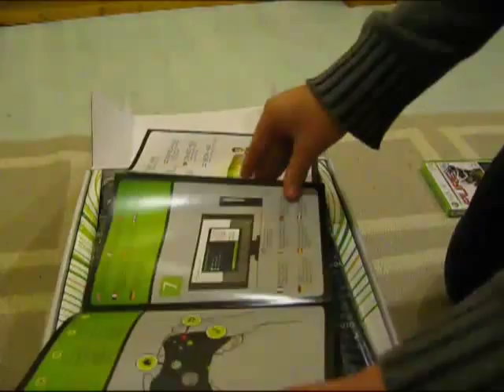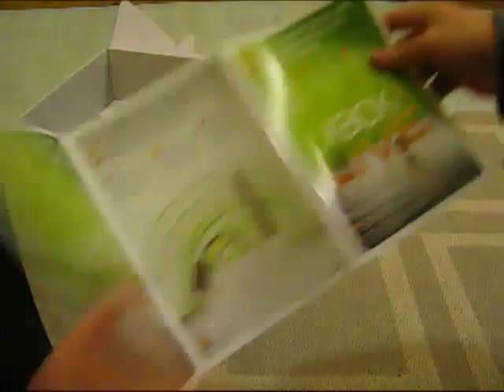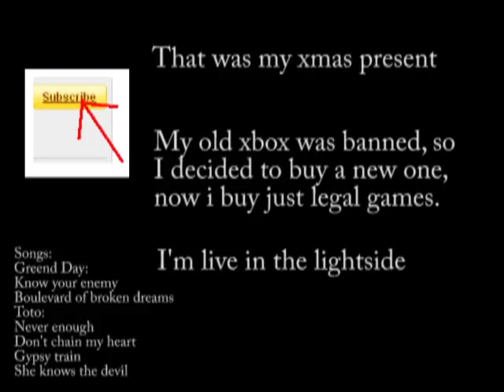RETRO: Xbox 360 Elite unboxing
Hy.
I'm northmahri, welcome to my chanel, this is my xmas present.
I hope you enjoy this, and you decide to buy a xbox 360
Story:
I have a xbox 360 pro, but microsoft bann that console, and now i decided to buy a new one, and live in the lightside.

My gamertag is not public, pm me if you want to add me.

Songs name at the end!!!